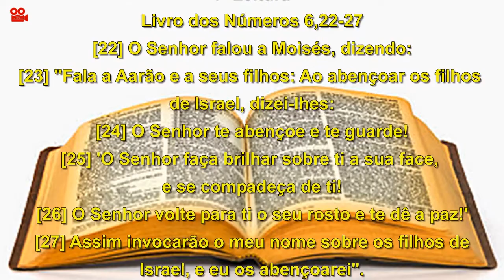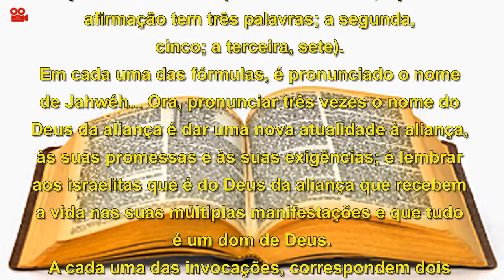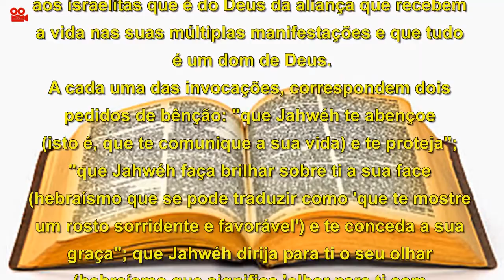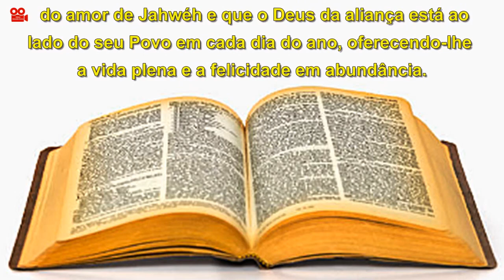LIVRO DOS NÚMEROS 6,22-27 (COM REFLEXÃO)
Livro dos Números 6,22-27

[22] O Senhor falou a Moisés, dizendo:
[23] "Fala a Aarão e a seus filhos: Ao abençoar os filhos
de Israel, dizei-lhes:
[24] O Senhor te abençoe e te guarde!
[25] 'O Senhor faça brilhar sobre ti a sua face,
e se compadeça de ti!
[26] O Senhor volte para ti o seu rosto e te dê a paz!'
[27] Assim invocarão o meu nome sobre os filhos de
Israel, e eu os abençoarei".

REFLEXÃO
Esta "bênção" apresenta-se numa tríplice fórmula, sempre em crescendo (no texto hebraico, a primeira afirmação tem três palavras; a segunda, cinco; a terceira, sete).
Em cada uma das fórmulas, é pronunciado o nome de Jahwéh...
Ora, pronunciar três vezes o nome do Deus da aliança é dar uma nova atualidade à aliança, às suas promessas e às suas exigências; é lembrar aos israelitas que é do Deus da aliança que recebem a vida nas suas múltiplas manifestações e que tudo é um dom de Deus.
A cada uma das invocações, correspondem dois pedidos de bênção: "que Jahwéh te abençoe
(isto é, que te comunique a sua vida) e te proteja"; "que Jahwéh faça brilhar sobre ti a sua face
(hebraísmo que se pode traduzir como 'que te mostre um rosto sorridente e favorável') e te conceda a sua graça"; que Jahwéh dirija para ti o seu olhar (hebraísmo que significa 'olhar para ti com benevolência', 'acolher-te') e te conceda a paz"  (em hebraico: 'shalom' - no sentido de bem-estar, harmonia, felicidade plena).
Este texto lembra ao israelita que tudo é um dom  do amor de Jahwéh e que o Deus da aliança está ao lado do seu Povo em cada dia do ano, oferecendo-lhe a vida plena e a felicidade em abundância.